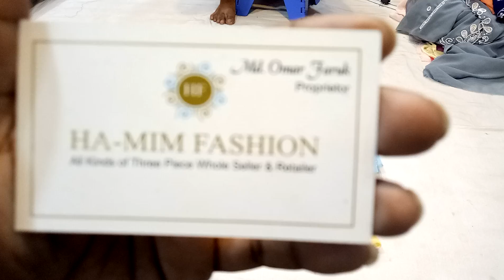অনেক কম দামে ওয়ান পিস কালেকশন কিনুন low price one piece collection with price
assalamualaikum

shop name: (HA-MIM FASHION)

address:shop:08,sharif super market road 07,block a,avenue-3 section 11,pallobi,mirpur Dhaka-1216

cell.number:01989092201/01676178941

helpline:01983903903